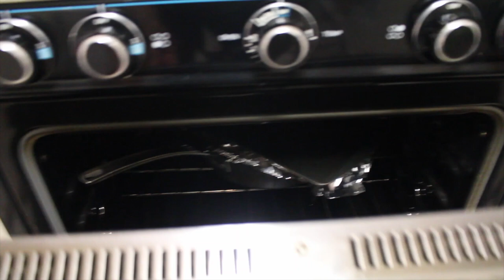How To Cook Tasty Braised Short Ribs | Rod Alcantara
This video is about How To Cook Braised Short Ribs.
As we Cook a Simple Recipe and Slow Cooking and it's very rewarding at the end.
Tasty Flavored Braised Short Ribs, Meat is very tendered and soft.

Special Guest and Thanks to Sister Lhody for Our Guest to Our Youtube Channel.